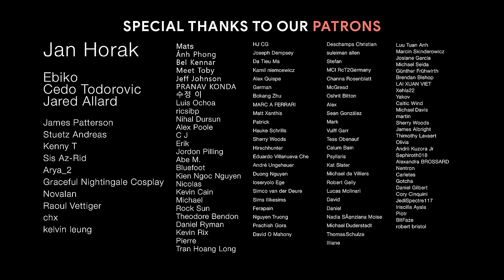BECAUSE HE IS THE CHOSEN ONE | Best Epic Heroic Orchestral Music | Epic Music Mix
♫ Music
00:00 Hypersonic Music - Hold The Beacon
03:43 Hypersonic Music - Colossus
06:12 InfraSound Music - Everyone Fights A Battle
09:37 Really Slow Motion - This Wretched Beast
12:04 Hypersonic Music - Final Conquest
15:35 Really Slow Motion & Giant Apes - Forgotten Heroes
18:34 Hypersonic Music - Brave The Darkness
21:16 Brand X Music - Stop At Nothing
23:37 Hypersonic Music - Legion Of The Brave
26:03 Really Slow Motion - Last Resistance